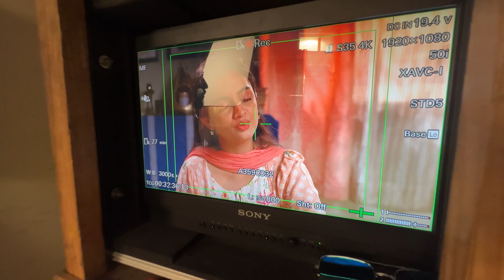BTS OF Icche Putul